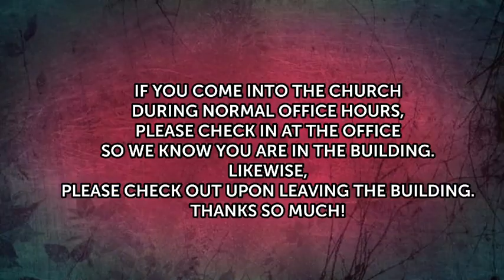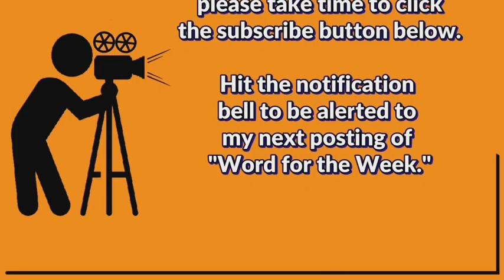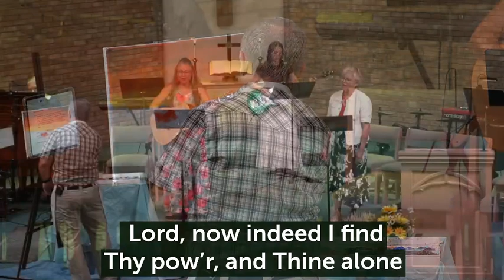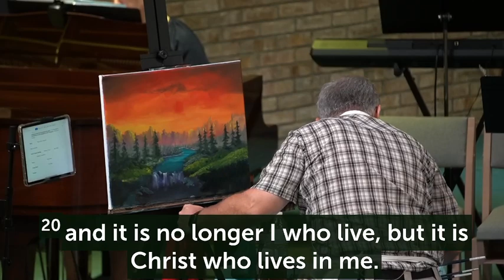August 25, 2024 Worship Service